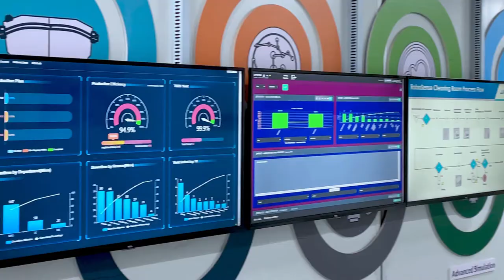China's First Automotive-grade LiDAR Production Line Was Launched For Autonomous Vehicle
RoboSense announces that China's first automotive-grade LiDAR production line was launched. The RS-LiDAR-M1 is expected to be mass-produced and delivered to customers in Q2 2021.

The M1's ranging capability reaches more than 150m for 10% reflectivity targets (with a range of up to 200 meters for detecting vehicle objects). The average resolution of M1 is 0.2°x0.2° (horizontally and vertically) with an ultra-wide field of view 120°×25° (horizontally and vertically) to create a high resolution of 0.75M pixel points per second.

RoboSense is the leading provider of Smart LiDAR Sensor Systems incorporating LiDAR sensors, AI algorithms and IC chipsets, that transform conventional 3D LiDAR sensors to full data analysis and comprehension systems. The company's mission is to possess outstanding hardware and artificial intelligence capabilities to provide smart solutions that enable robots (including vehicles) to have perception capability more superior to humans.